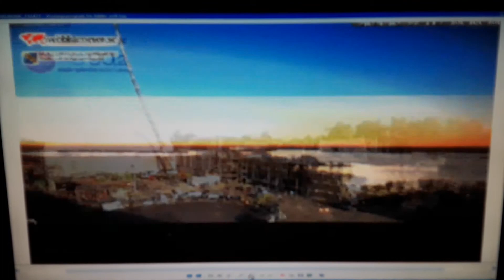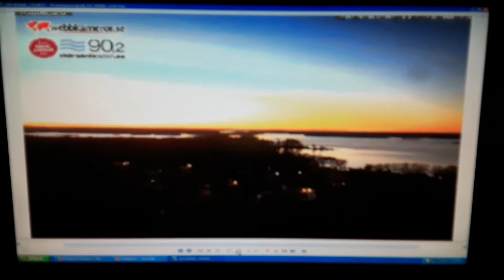ReMix PX3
𒀭 Nibiru  reflecting  on the  Sea at night.